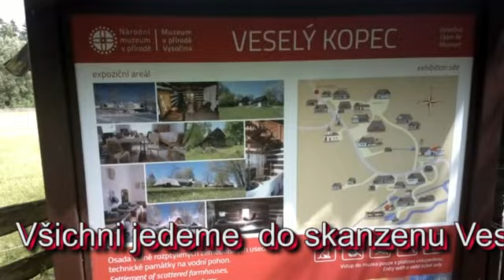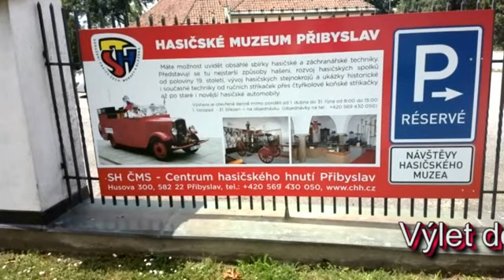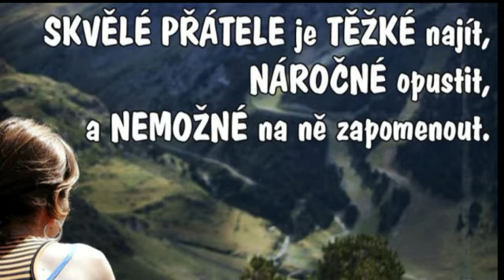2023 - Velké Dářko - znovu s Fernet Klubem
Již 33. společná dovolená s Fernet Senior Klubem. 16 účastníků, cena 760 Kč za polopenzi a den. Petr O. Byli jsme zde již loni, také v červnu. Vedoucí paní Daňsová, jídlo výborné. Koupili jsme si i sud piva 50 l za 3500,- Kč. Jedno pivo nás přišlo potom asi na 37,- Kč.